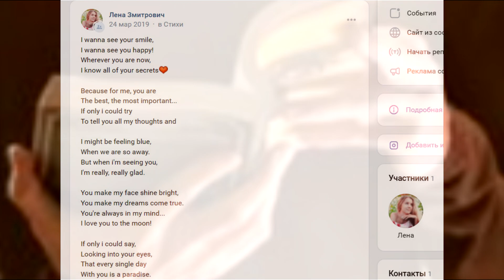I know all of your secrets3